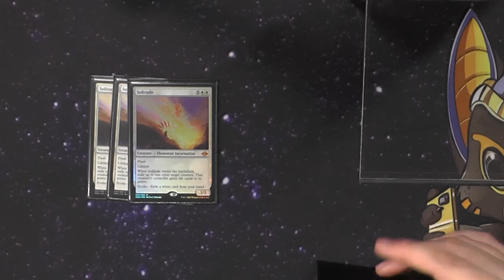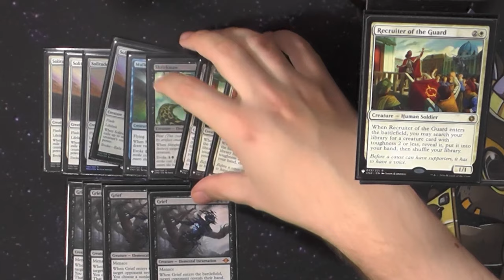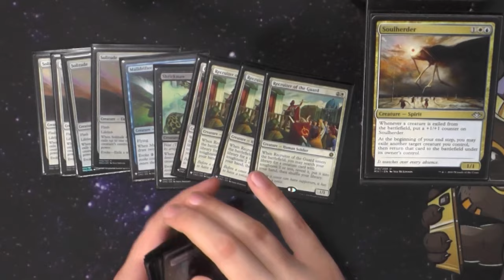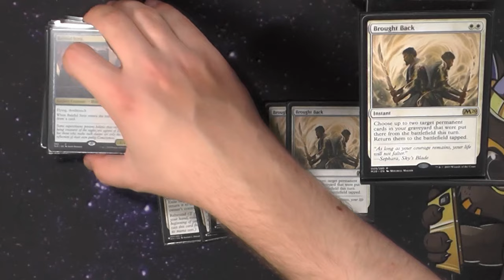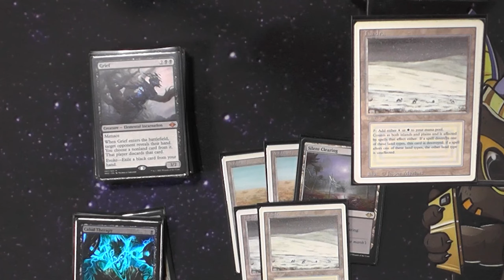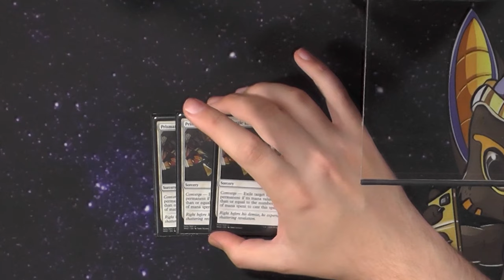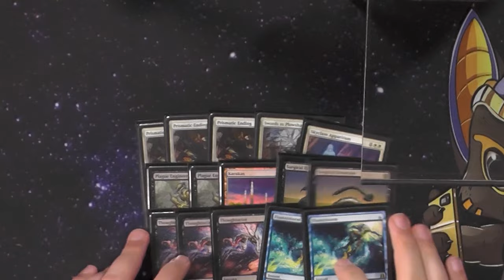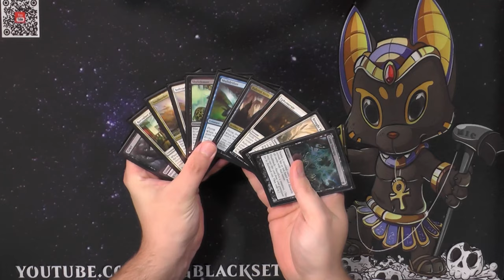Orzhov Flicker [Legacy MTG Deck Tech]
Heute zeige ich euch ein weiteres Deck, welches ich bei der Austrian Legacy League auf Twtter geklaut habe :D
Orzhov (mit ein bisschen Blau) Flicker ist einfach ein großartiges Deck.
Ich hab so viel spaß daran sachen zu flickern und lustige Effekte dadurch zu haben das ist wahnsinn :)

0:00 Intro
1:14 Kreaturen
5:58 Zauber
9:03 Länder
10:45 Sideboard
13:52 DeckTalk
15:49 Outro